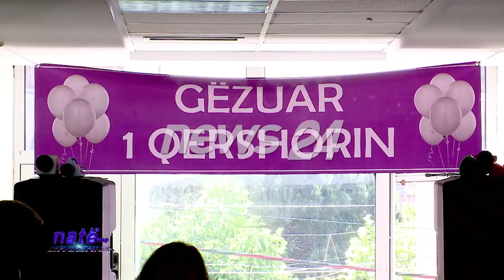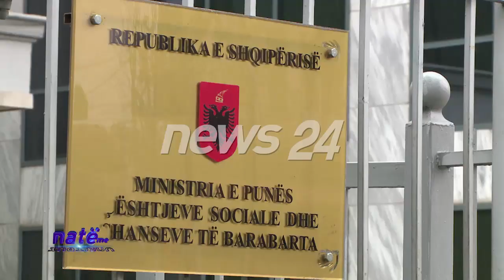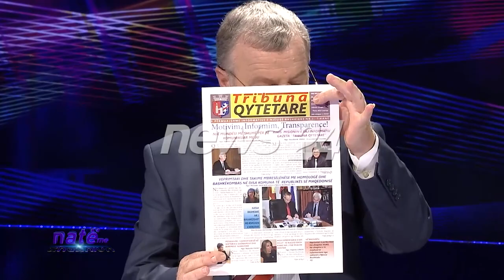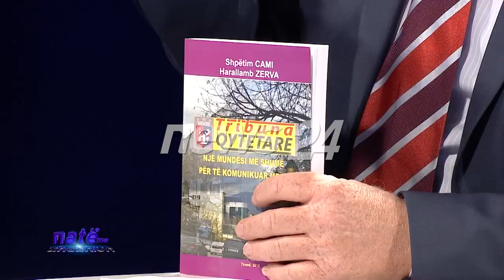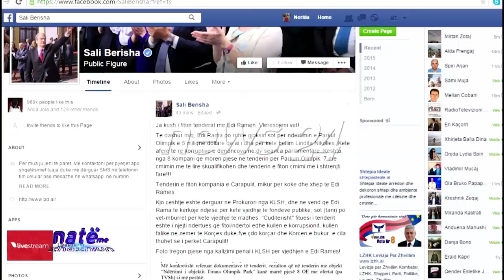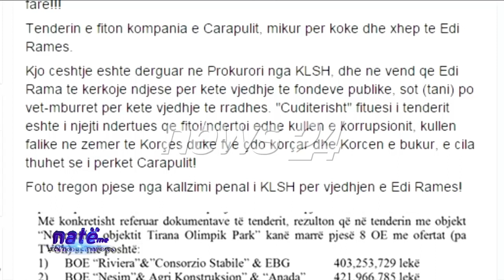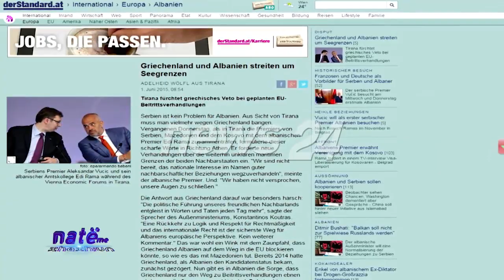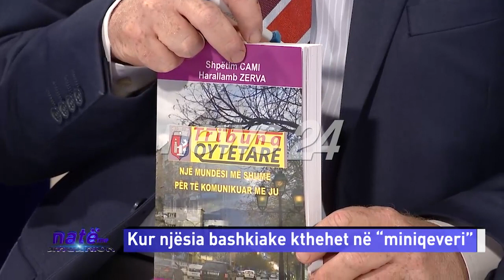Nate me Xhaxhiun Kur njesia bashkiake kthehet ne miniqeveri 1 qershor 2015